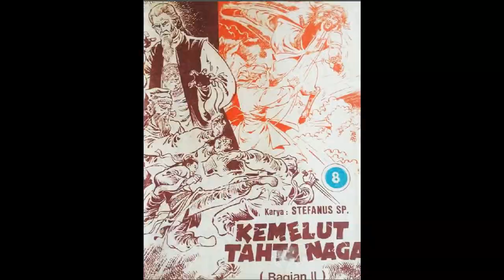Seri Cerita Silat Kemelut Tahta Naga bagian 2 Jilid 8